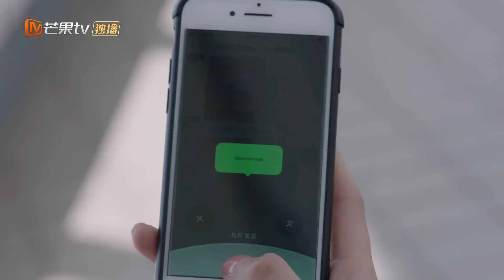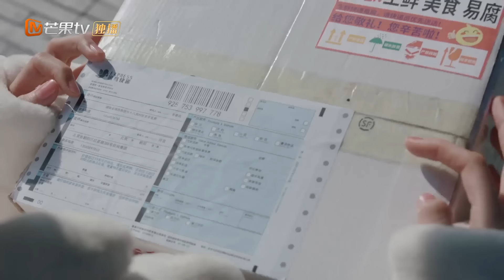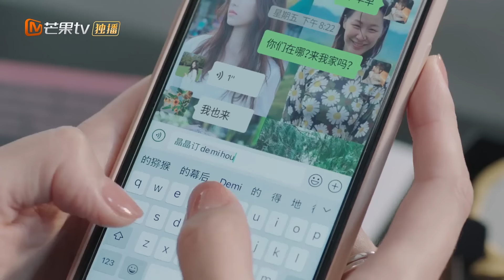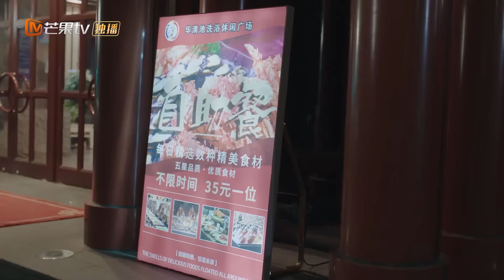【ENG SUB】《我在他乡挺好的 Remembrance of Things Past》第11集 乔夕辰纪南嘉重归于好 【芒果TV青春剧场】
加入频道会员： 《我在他乡挺好的 Remembrance of Things Past》每周一、二22点更新2集，会员抢先看2集！

剧情简介：
迁徙的大雁如同每一个在大都会中的异乡人，在呼啸的地铁与拥挤的楼宇为梦想而奔赴，这是属于她们的故事，也是属于我们每一个人的现实。

导演: 李漠
主演:周雨彤/任素汐/孙千/白宇帆/马思超/代云帆/金靖/泰乐
类型:  爱情 / 职场
制片国家/地区: 中国大陆
语言: 汉语普通话
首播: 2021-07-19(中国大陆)